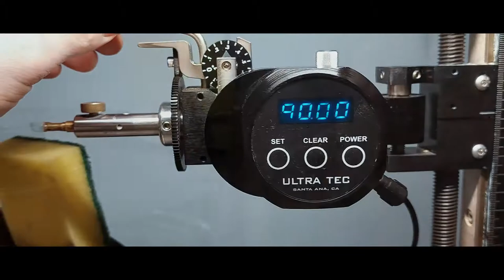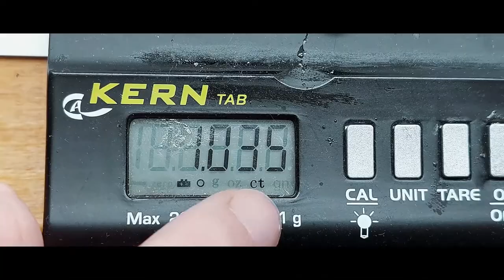Step-by-Step Guide to Cutting a Brazilian Aquamarine into an Emerald Design 💎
💎 My GEMSTONE Books, Videocourse and Private Lessons

In this exciting video, you will witness the transformation of a beautiful Brazilian aquamarine beryl into a stunning emerald cut gemstone. You'll get an up-close look at the intricate process of gemstone cutting, from selecting the right tools to designing the final cut.
As a skilled gemstone cutter, I'll guide you through the step-by-step process of transforming the raw beryl into a magnificent emerald cut gemstone, revealing the amazing beauty of the aquamarine as we go. You'll see every detail of the process, from the initial cuts to the final polishing.
Along the way, I'll share expert tips and techniques for achieving the perfect emerald cut design. You'll also learn about the unique properties and characteristics of the Brazilian aquamarine beryl, and why it is such a prized gemstone for jewelry design.

00:00 I cut an amazing gemstone in my Italian lapidary Studio
00:30 Unboxing Brasilian quartz amethist batch for my faceting lectures
01:30 Unboxing Brasilian acquamarine Beryl - Very nice material for faceting with Ultratec V5
02:30 How to cut your best acquamarine gemstone with a faceting machine
04:00 Pavillon cut with Smerald-cut or step-cut
05:49 Step-cut best tutorial online
07:30 Gemstone reveal: best acqua cut until now! I love beryl specimen!

Gem Cutting | Finest Acquamarine Beryl Faceting coming from Brasile minesites with Ultratec V5